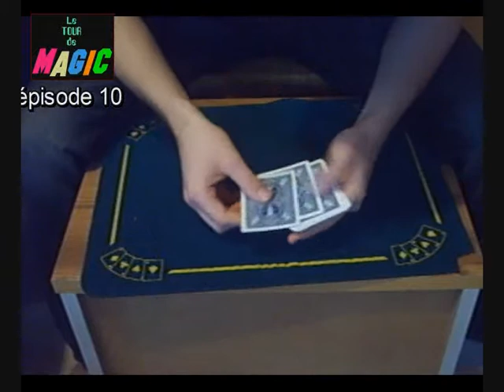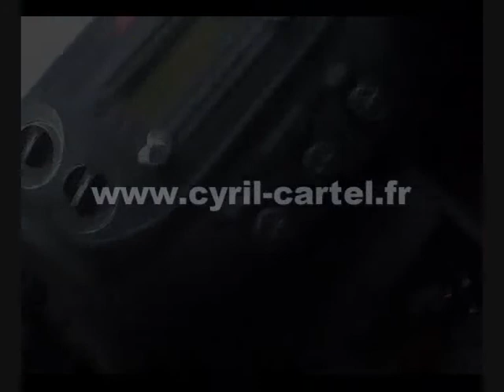les cartes peoples ( le tour de magic ) épisode 10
on en parle jamais , alors aujourdhui , decicasse speciale a ces cartes qui se separe et se reunisse comme tt le monde